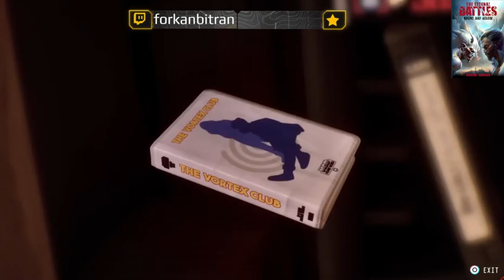Lost Records Bloom and Rage - Official Gameplay Trailer Reaction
Purchase My New Book, "The Eternal Battles Above and Below,"